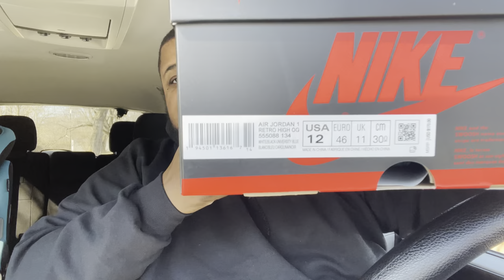Jordan 1 University Blue Pickup Vlog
Today we picked up the Jordan 1 University Blue!